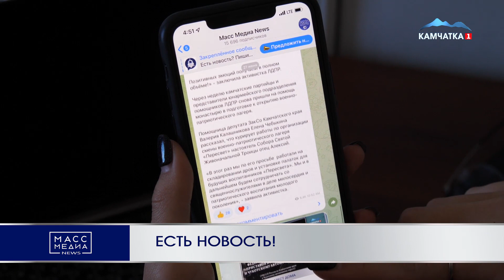ЕСТЬ НОВОСТЬ! | Новости Камчатки | Происшествия | Масс Медиа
Есть новость, о которой вы хотите сообщить? Теперь это не проблема! Информационное агентство Масс Медиа News запустило свой телеграм-бот, с помощью которого можно поделиться любой важной информацией. Набирайте в поисковике мессенджера Масс Медиа News или наведите камеру своего смартфона на qr-код, который вы видите на своих экранах. В описании канала кликайте на имя бота и пишите ему свое сообщение. Масс Медиа News в телеграм – это только свежие и актуальные новости, сообщения от инсайдеров, опросы и дискуссии. Многие жители полуострова уже с нами, присоединяйтесь и вы!